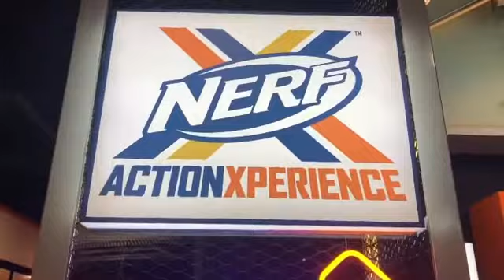7 November 2019 : Nerf Action Adventure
I thought I was a shooting range...